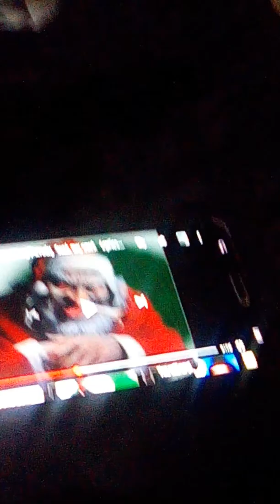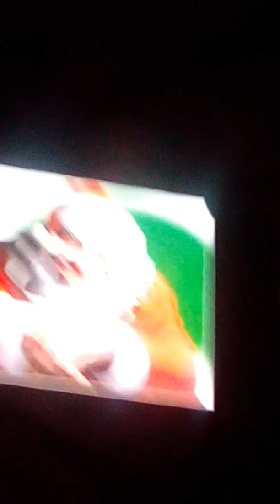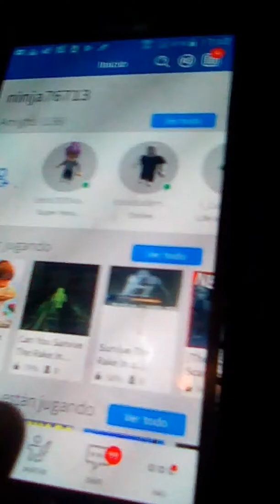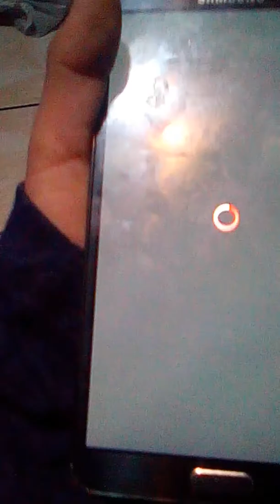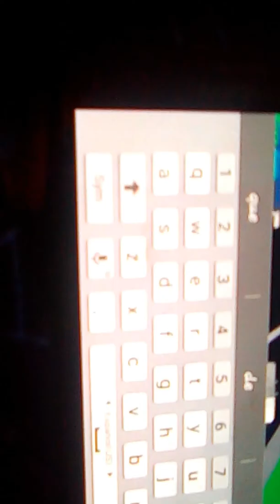Nasty song and playing roblox